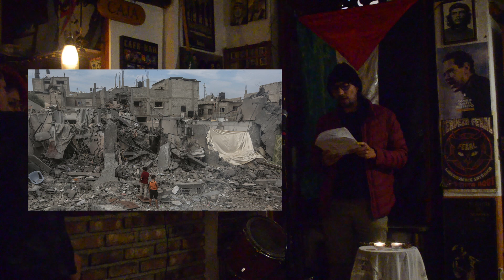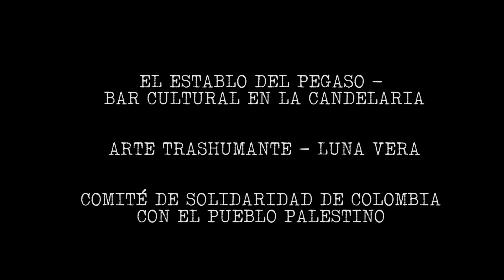intifada Palestina poética Bogota recital 2 parte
Recital poético en la ciudad de Bogotá en el bar cultural El Establo De Pegaso en la Candelaria

 En solidaridad con el pueblo Palestino y denunciando el genocidio sionista del estado de Israel